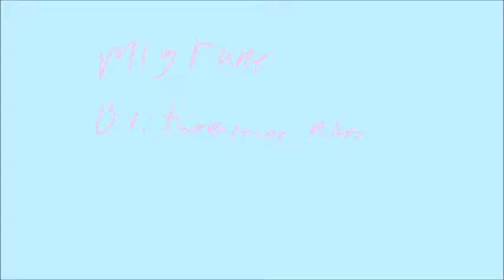newt the boot ( vent )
recently ive felt rlly left out by my friends... not intentionally but now that i drew this and cooled off its fine. :3 i wouldve made it longer if i was still sad. anyway, i hope you enjoy it

song: migrane by twentyone pilots.
art: me ( darkside kitty productions )

ps. of you feel down i highly recommend that you draw/animate vent kind of stuff